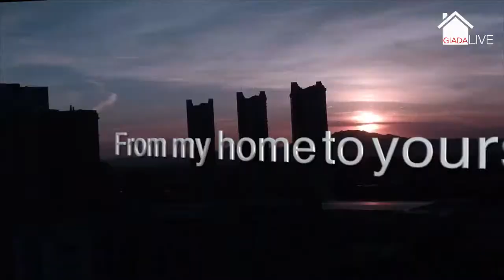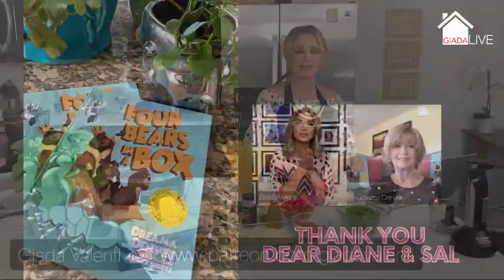Giada Live - in the kitchen making pasta with almond/basil pesto and tomatoes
Streaming from her home in Las Vegas, NV (USA), Italian singer Giada Valenti is showing how to make pasta with almond/basil pesto and tomatoes.